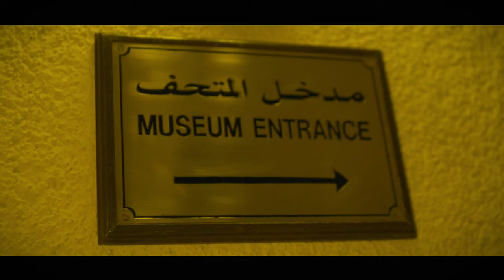MUSCAT GATE 🇴🇲 | Cinematic | Sony ZV-E10